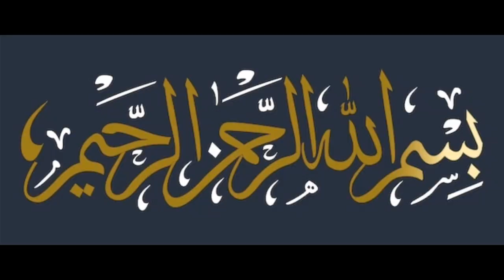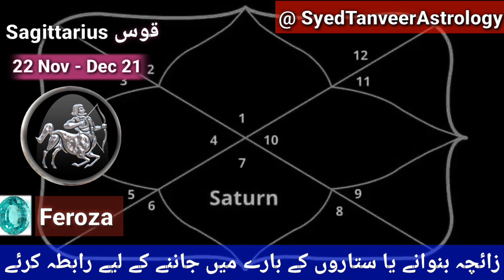10 Important Prediction Of Sagittarius 2024 l Dhanu Rashi Horoscope 2024 l Sagittarius Sign 2024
10 Important Prediction Of Sagittarius 2024 l Dhanu Rashi Horoscope 2024 l Sagittarius Sign 2024 l Astrology

For Consultation reading Astrology Reading every solution Of problem

Syed Tanveer Ul Hassan